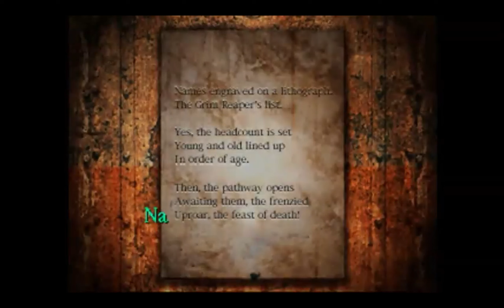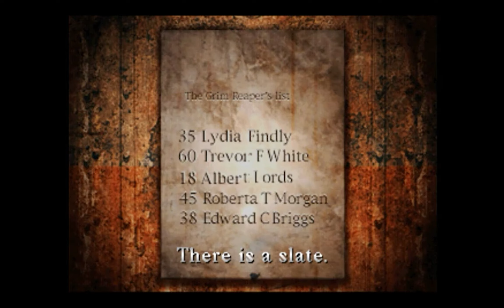Lets Play Silent Hill Part 9 Die wege werden kein leichter sein